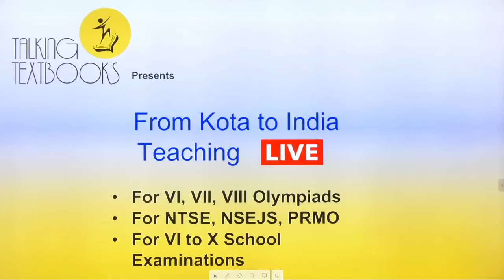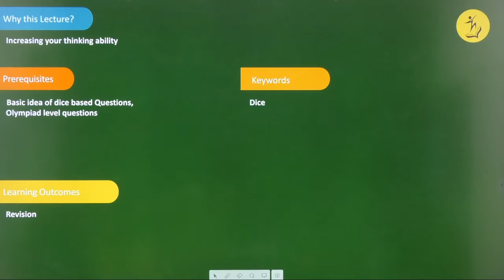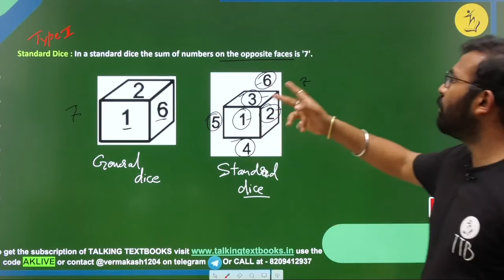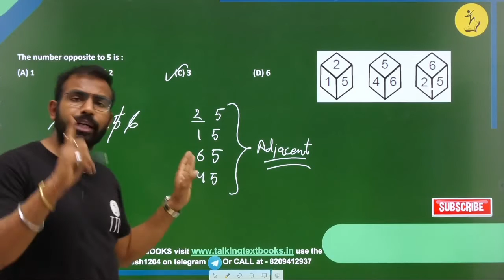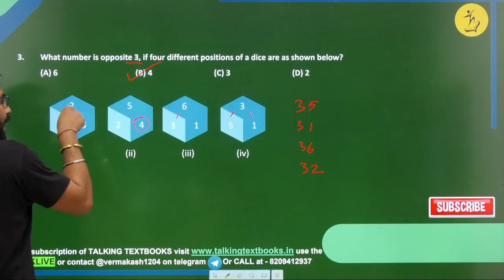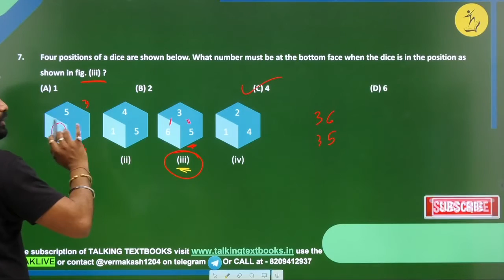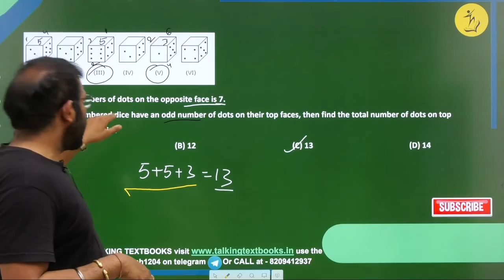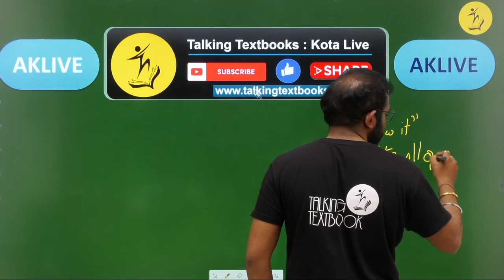L-4 Revision | Chapter 14 Throw It Class 7 | Akash Verma | TTB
Increasing your thinking ability

Prerequisites
Basic idea of Dice, Olympiad level questions

Learning Outcomes
Revision

Biweekly Quizzes
Online Test Series
Kota curriculum
Periodic Test Papers
Target Olympiads